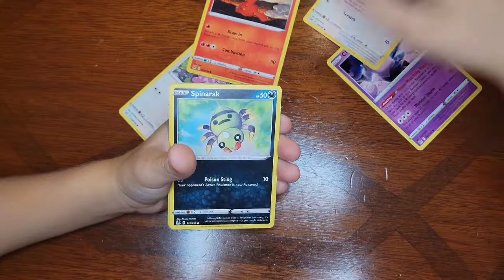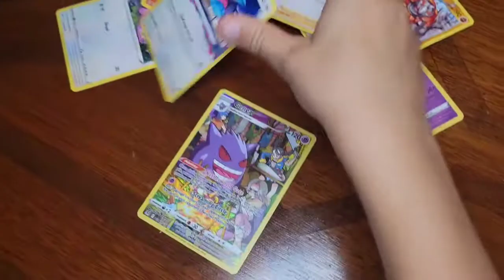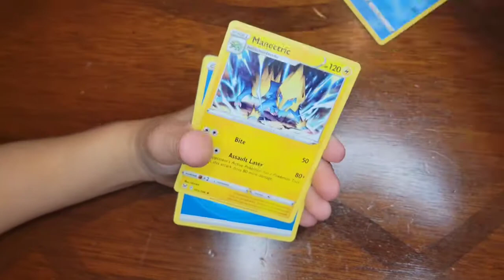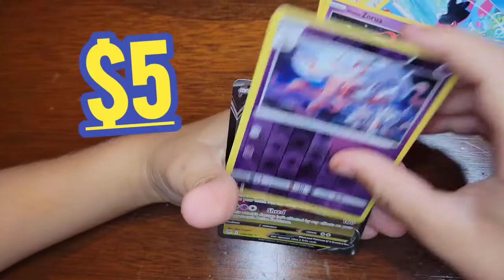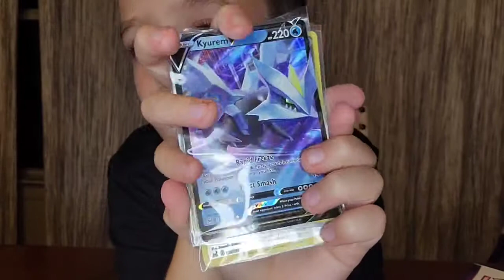Sawyer opens up some Lost Origins Booster Packs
Sawyer just had his eighth birthday. the next view videos will be him opening up some gifts he got. shout out on this video to little brothers Paxton and Wesley for this gift.